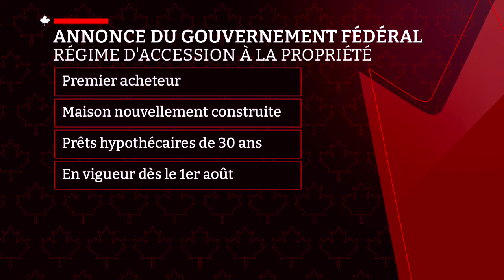Premiers acheteurs: les nouvelles mesures en immobilier prometteuses? - reportage